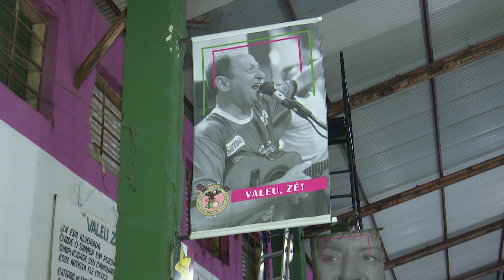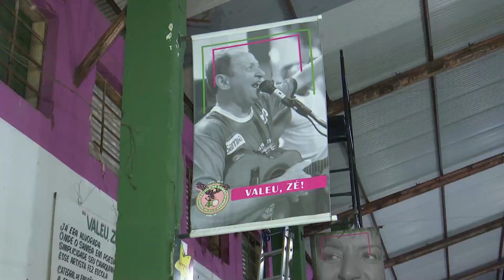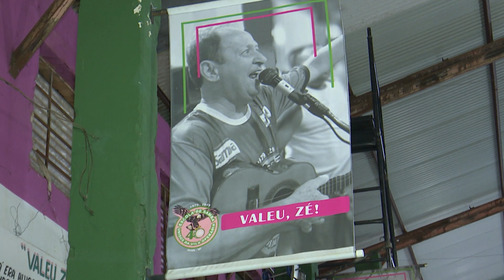Resumo da Semana 24.02.2023